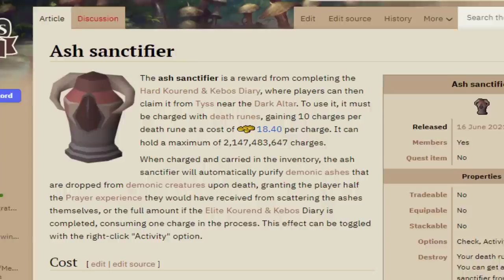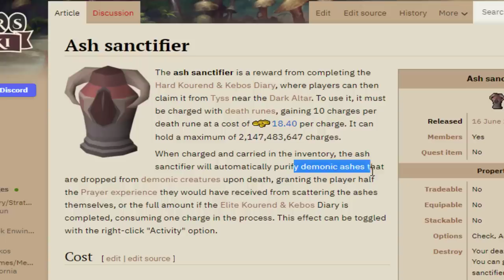My bounty is now 14,664,000,000gp #30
Install Hero Wars for FREE here ✅ and get a super chest with a secret hero! 🔥 Available for the next 30 days only